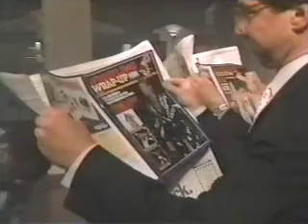SN 3/31/90 Mike Rotundo vs Cuban Assassin- Part 1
Saturday Night 3/31/90- Mike Rotundo vs Cuban Assassin Part 1